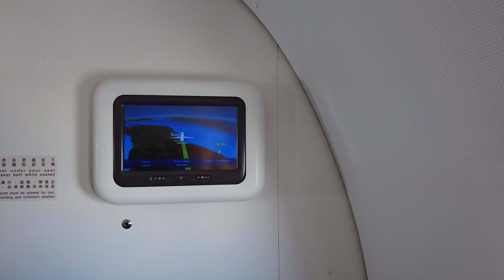Landing at Sendai International airport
It is arrival soon in the Sendai International airport

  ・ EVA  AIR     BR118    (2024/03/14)